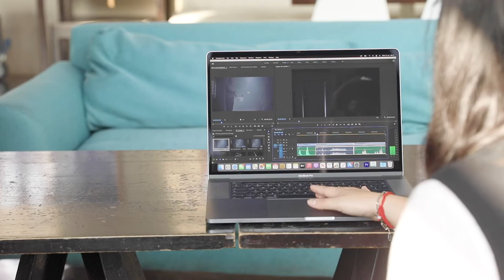Filmmaking and Video Production for Marketers | BFI Course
This video production course has been designed to give marketers the techniques, tools and experience to create and commission professional video content and make their budgets go further for their social media, brand development and marketing campaigns.

The skills needed to create, commission, edit and distribute film and video are essential to capitalise on film as a key communication tool. BFI and CIM have partnered to enhance the film and video capability of marketing professionals, recognising the breadth of skills required of modern marketers.